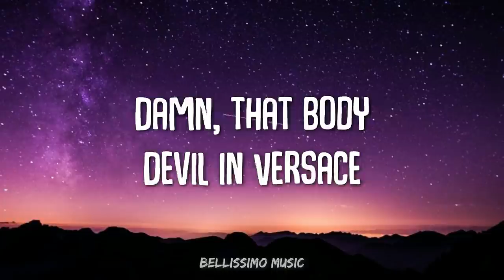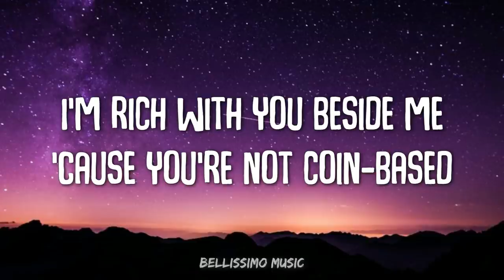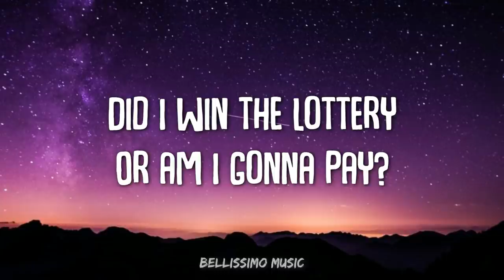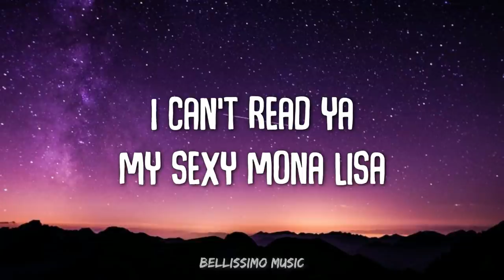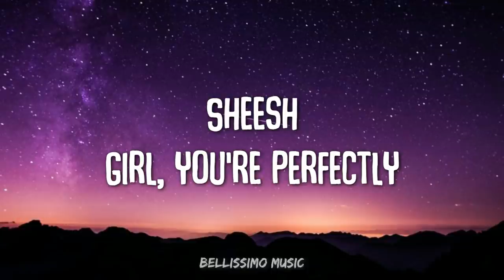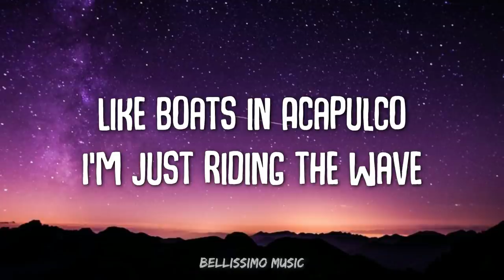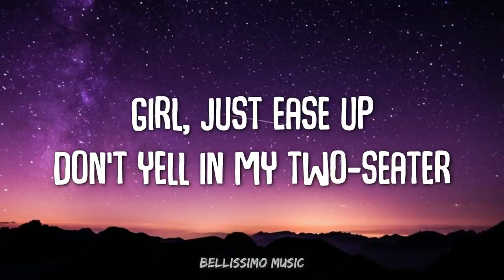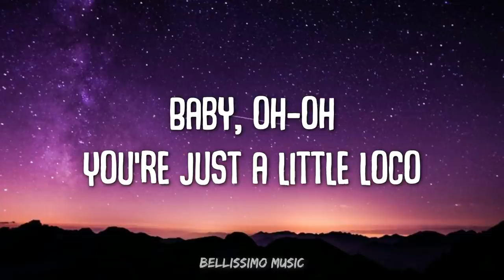[1 HOUR LOOP] Jason Derulo - Acapulco (Lyrics)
©️ Copyright: If any producer or label has an issue with this song or picture, please get in contact with us and we will delete it immediately